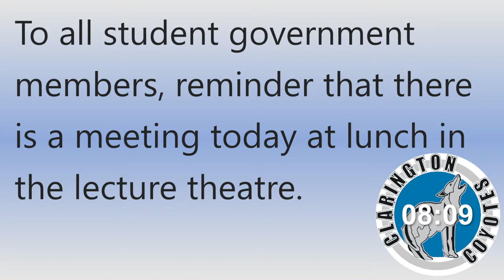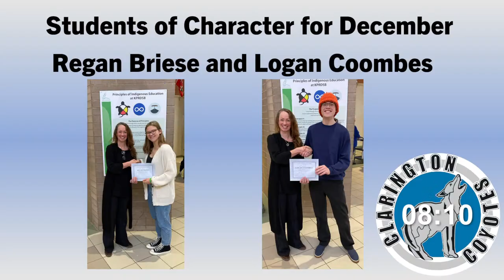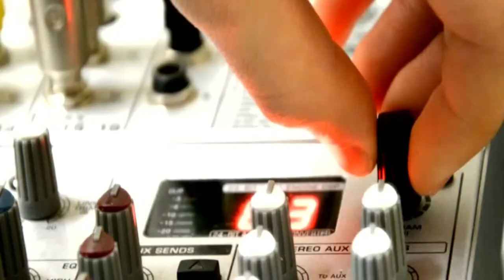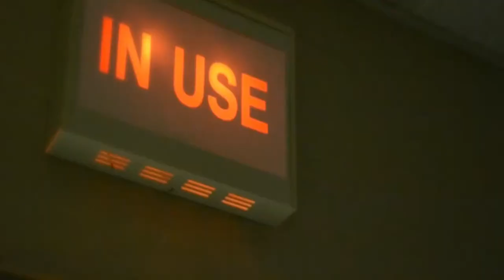CNN Live! January 11th 2023